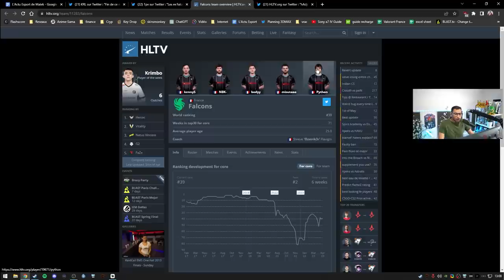kennyS NBK avec falcons c'est fini, KRL kick GenOne, la scène FR va mal.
La scène française en grande difficulté, kennys nbk a la retraite ? Krl kick Genone.